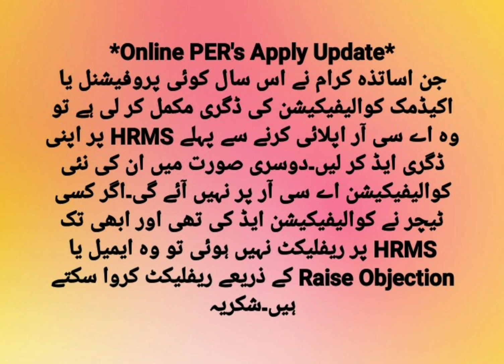update ACR/PER on HRMS Add additional degree on HRMS